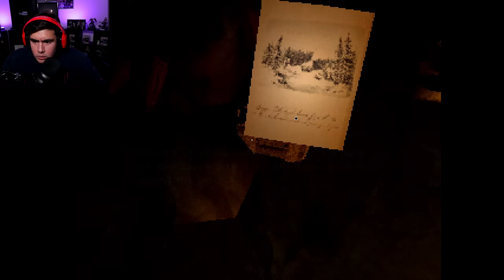I GAVE THIS GUY A RIDE ON MY DOG SLED & HE'S BEING WEIRD THE WHOLE TIME | That Which Gave Chase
That which gave chase is a dog sled musher horror game where you are tasked with transporting this man to his destination but he's just a creepy individual..